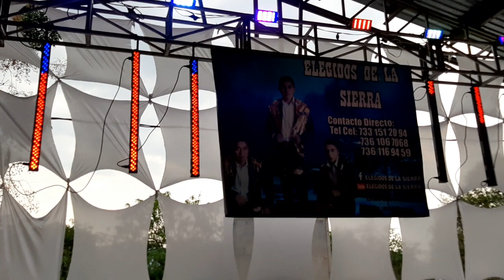SUSCRIBETE ELEGIDOS DE LA SIERRA ARMANDO AMBIENTE.....